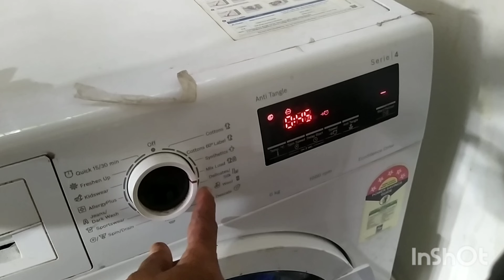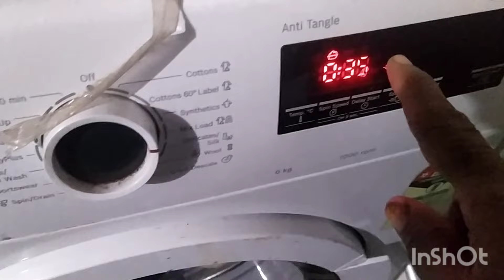നിങ്ങൾക്കും ഇങ്ങനെ സംഭവിക്കാം. വാഷിംഗ് മെഷീനിൽകർട്ടൻകഴുകാൻ ഇടുമ്പോൾ ശ്രദ്ധിക്കുക.Threadand needle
എൻ്റെ കഷ്ടകാലത്തിന് ഞാൻ വാഷിംഗ് മെഷിനിൽ കർട്ടൻ ഇട്ട് കഴുകി
നിങ്ങൾ ഇങ്ങനെ ചെയ്യരുതേ